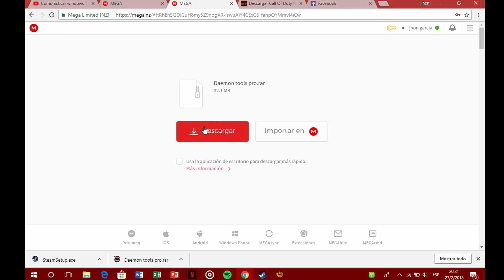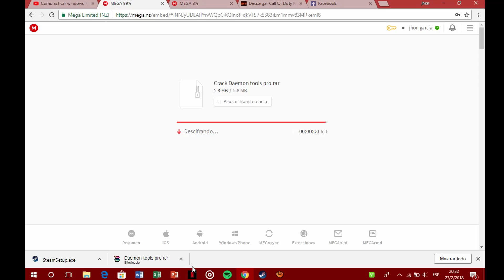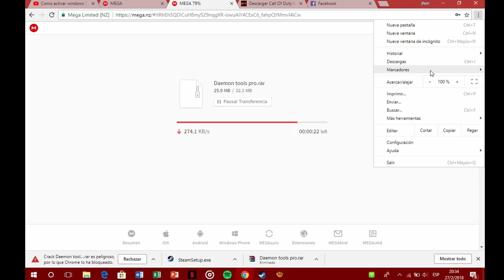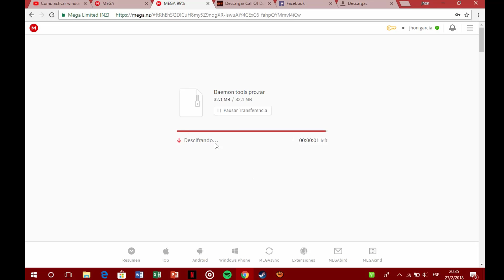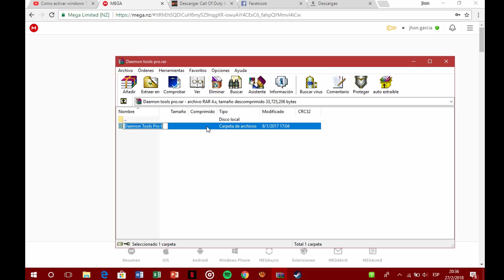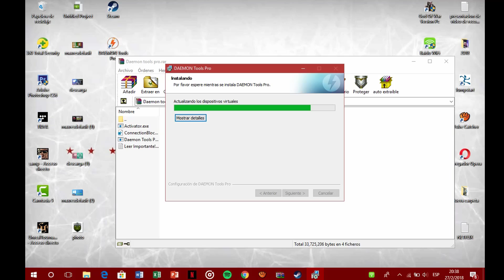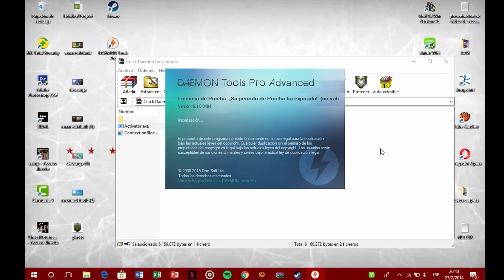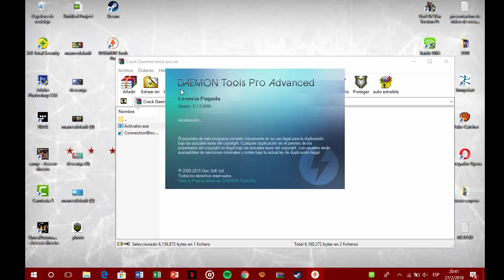Como descargar e instalar Daemons Tools pro para Windows full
Lα cσpiα dε εstε vidεσ,
sεяα dεnunciαdα.